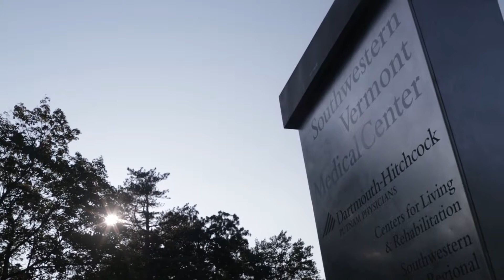John Kasper - Patient Story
This is the story of John Kasper's experience as a cancer patient at Southwestern Vermont Medical Center. The video was produced by Jennings